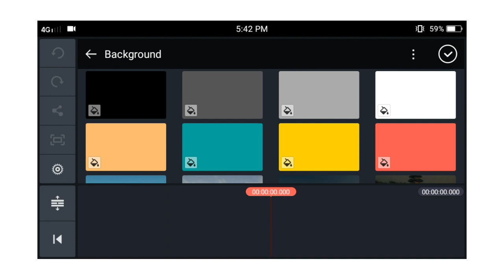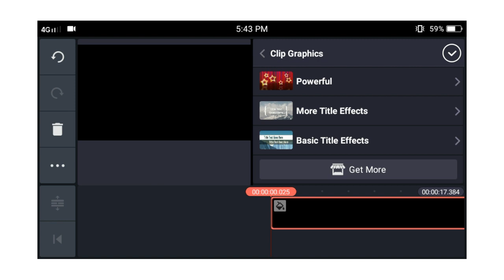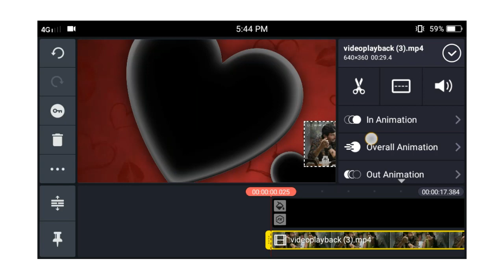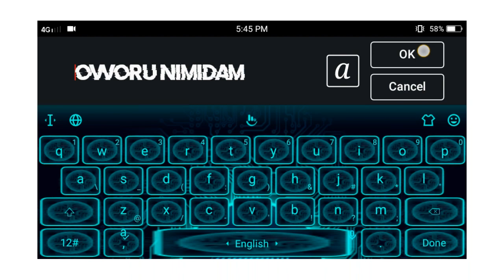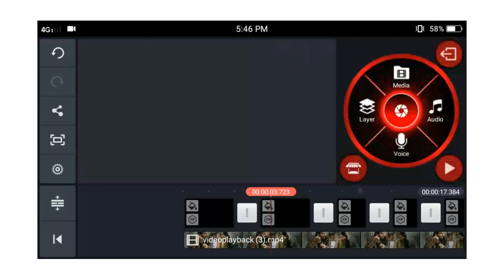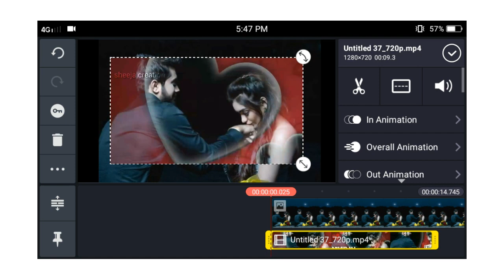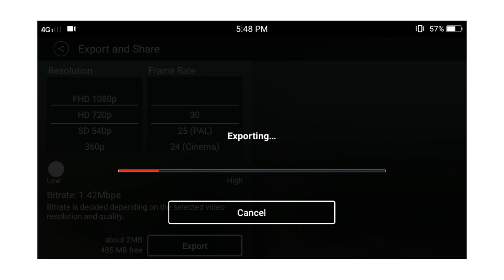how to make valentine day whatsapp status 2020